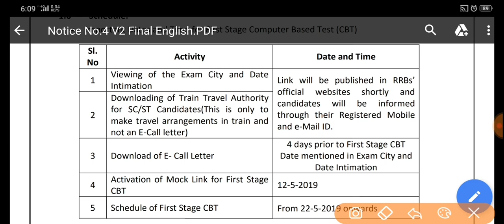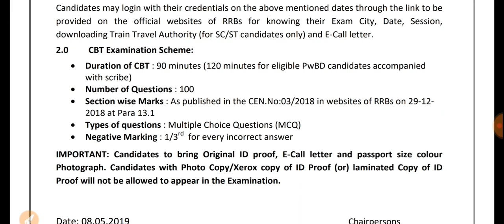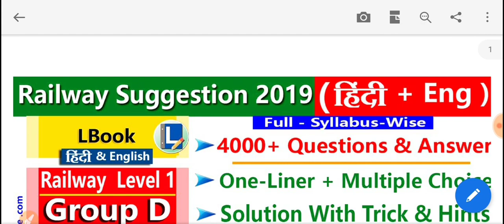RRB NTPC ADMIT CARD , JE ADMIT CARD 2019 ,